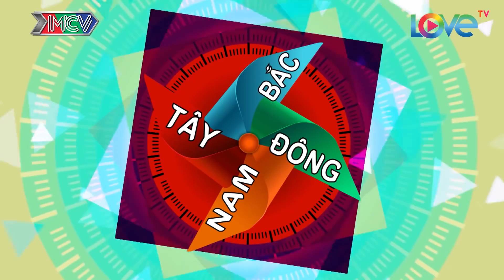P336 NGÀY ẤY #22 | Khách mời ngã mũ thán phục vì P336 NHẢY QUÁ ĐỀU QUÁ ĐẸP 😍